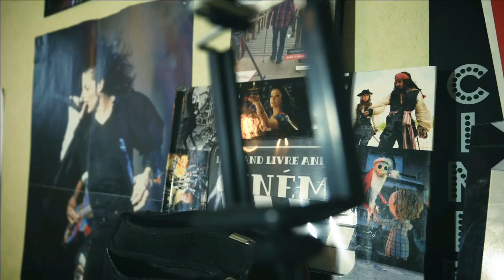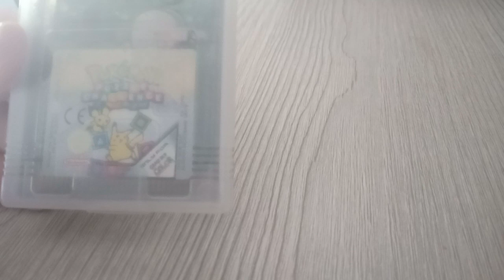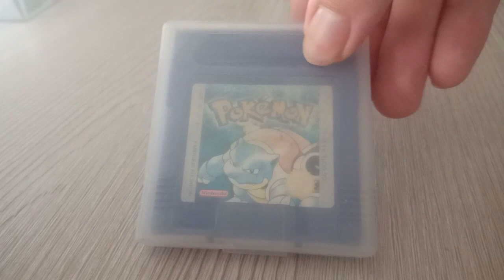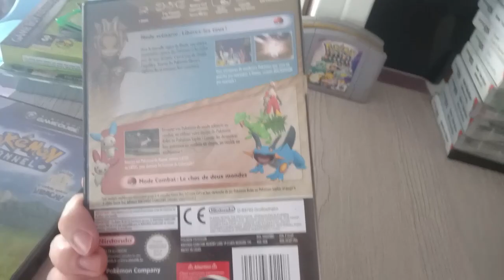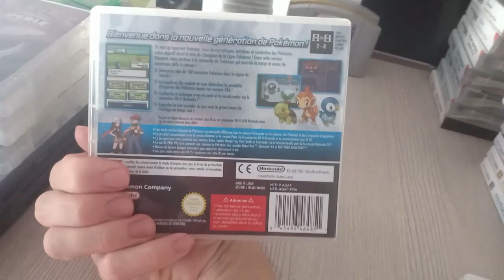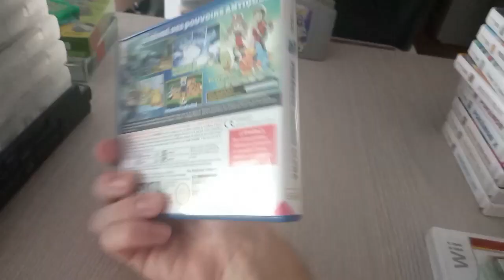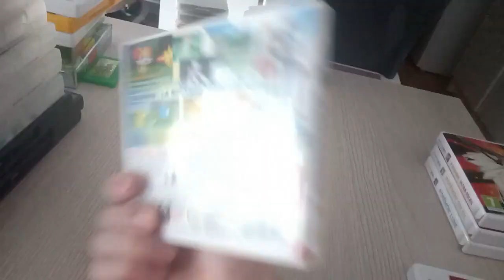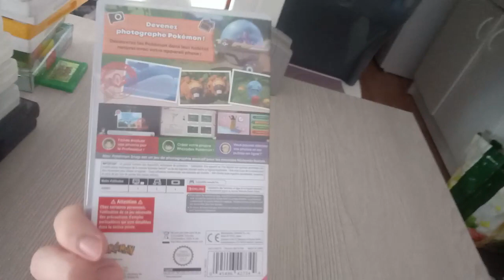Présentation de mes jeux vidéos Pokémon - Part 1